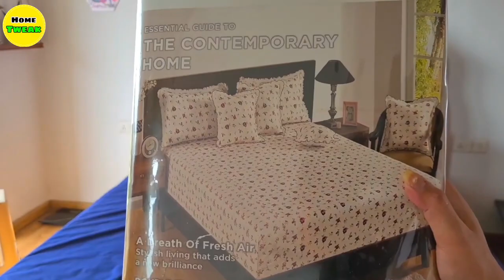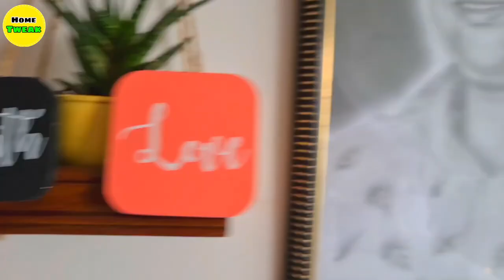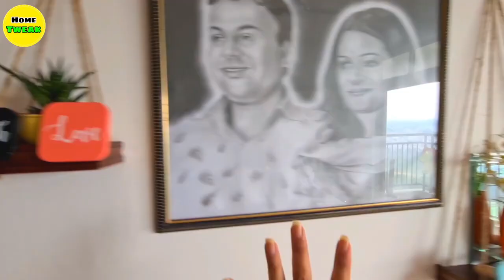LOW BUDGET BED & BEDROOM MAKEOVER (Hindi)| Bed को बदले बिना बनाएं नए जैसा |Diwali Ready 101#bedrooms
Amazon Links
Wall Decor

Command Hooks
Refills for this

Vaccumm Cleaner

Saree that i Used as Canopy

Invisible wall Shelves

Floral Cotton Bedsheet

LOW BUDGET BED & BEDROOM MAKEOVER (Hindi) | Bed को बदले बिना बनाएं नए जैसा |
Bedroom Makeover in Budget  | Small Bedroom Makeover Ideas | Bedroom Decorating Ideas

In today’s video, I have shared few tips and ideas on how to makeover Old style bulky Bed &  Bedroom on low budget :)